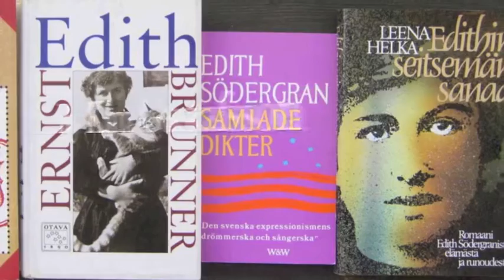Edtih Södergran Trailer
Trailer by Olli Hietanen

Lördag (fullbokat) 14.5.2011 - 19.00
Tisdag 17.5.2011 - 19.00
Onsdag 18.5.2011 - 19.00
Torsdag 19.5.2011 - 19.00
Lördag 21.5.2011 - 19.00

Regi av Kim Gustafsson
Musik av Sami Hult
Koreografi av David Sigfridsson
Scenografi av Robin Bäckman

Sabina Gripenberg, Alexandra Gustafsson, Emmy Hellroos, Olli Hietanen, Felix Häggblom, Emilia Jansson, Vivi Laakko, Miia Lahtela, Carl-Oscar Lindfors, Helena Priester, Kristo Salminen, Sebastian Söderholm, Julian Turunen Forsbäck.